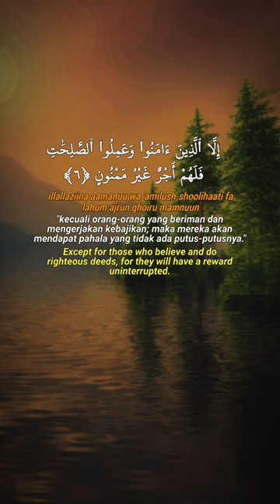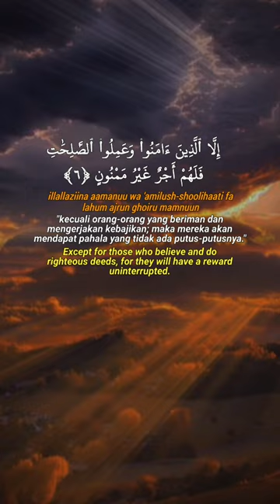Benefits and Recitation of Surah At‐Tin|| سورة التين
Benefits and Recitation of Surah At‐Tin

Surah At-Tin (Chapter 95) in the Quran is believed to hold spiritual and moral significance for Muslims. Its recitation is associated with various benefits, including spiritual reflection, seeking Allah's guidance, and fostering a sense of gratitude. Additionally, some traditions suggest that reciting Surah At-Tin can bring blessings and protection. It's important to note that interpretations may vary, and individuals may find personal meaning and connection through their recitation of this Surah.